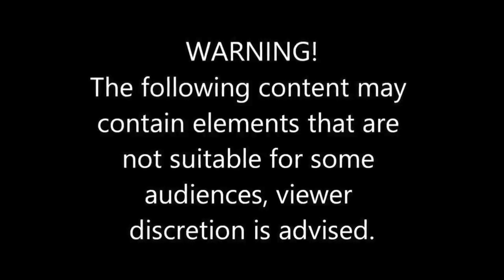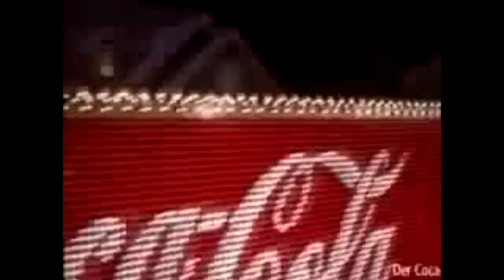Melanie Thornton | Rest In Peace #53.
Today's video pays tribute to Melanie Thornton. One half of the 90s group Le Bouche.

Warning!